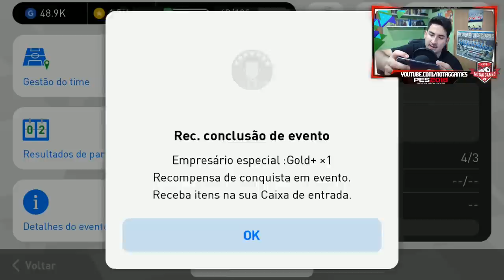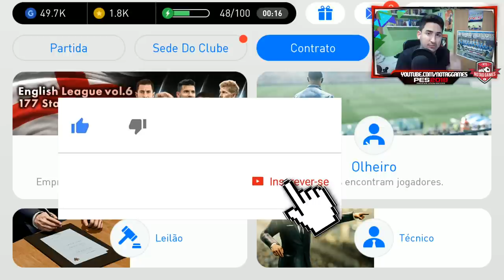50 MIL GP + EMPRESÁRIOS GOLD e BOLA PRETA - PES MOBILE 2018